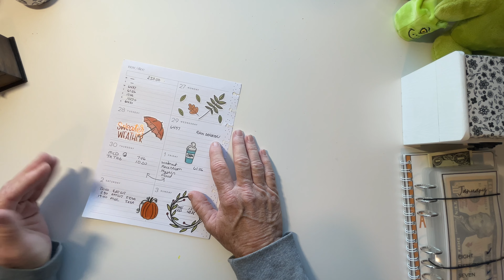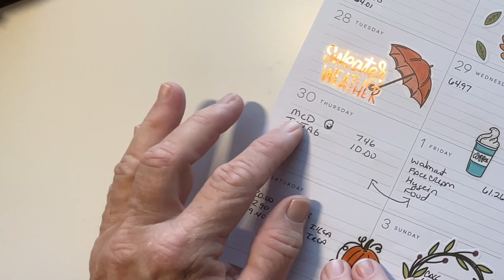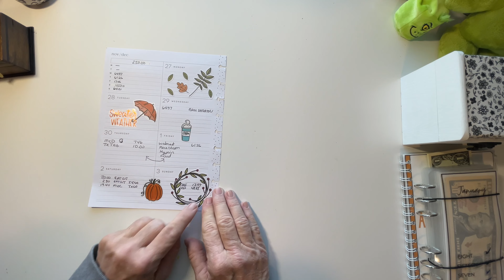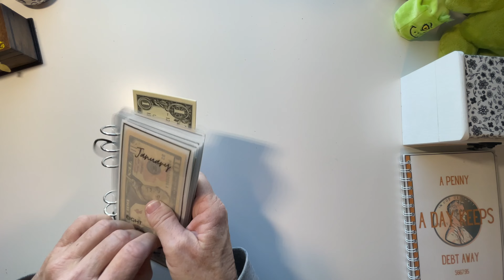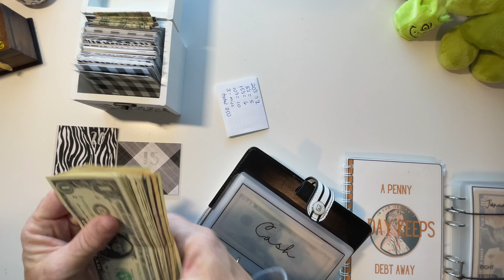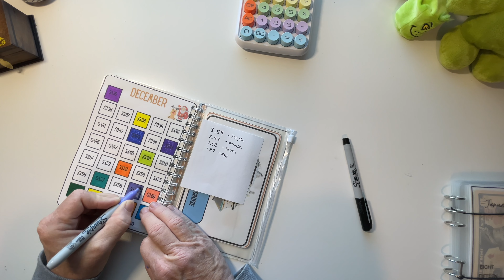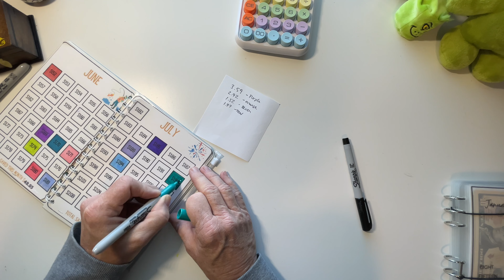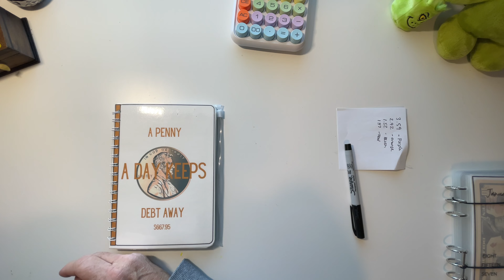Monday Recap. How much did I spend? Retired on a moderate income.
Save for a Cruise Sheet

Hello and welcome. I am so glad you stopped by to visit with me today. I know it seems odd, but, when I record it seems as if we are all sitting in a room together having a chat. I feel like each one of you is a friend. This is why I love making these videos.
A little about me. I am a retired 61-year-old who loves to travel in my Van and on a Cruise Ship. I also love paper crafting and decorative planning.  I have budgeted my entire life. My channel is a bit different. I do not have large debt I am paying off nor do I have a huge savings goal. I simply want to make the most out of every moment I have left on this earth. By keeping close tabs on my budget, I can balance using my money not just to stay alive, but to live.